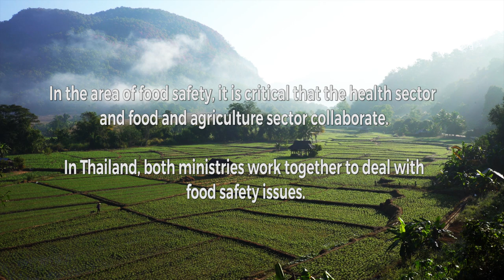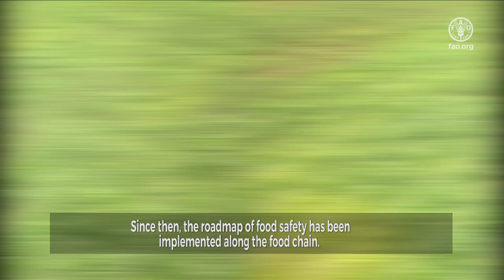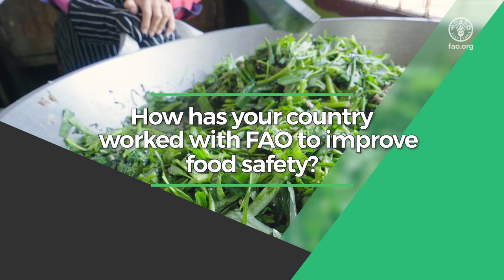FAO and policy-makers speak up for a safer food in Asia and the Pacific: Thailand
Thailand discusses the importance of food safety in the country context and how it has been improved in the past decades. A high level official speaks about the country’s collaboration with FAO to improve food safety.